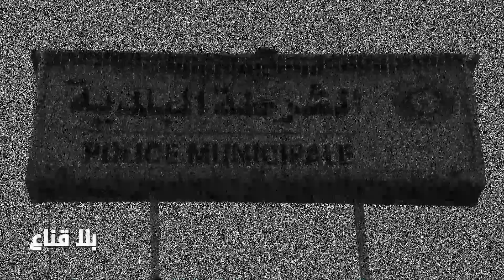bila kinaa |الشرطة البلدية تتحرك للقضاء على فوصى الأكشاك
الشرطة البلدية تتحرك للقضاء على فوصى الأكشاك